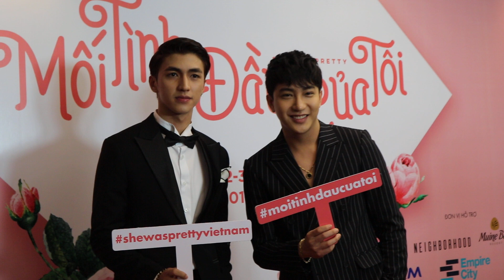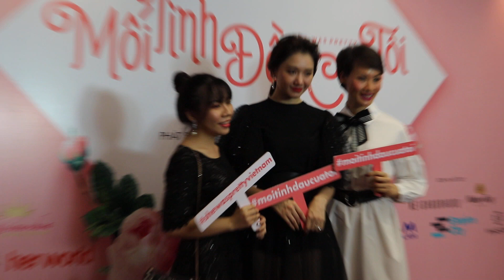Hari Won Không Ngừng Khen Chi Pu Quá Đẹp Như Diễn Viên Kim Tae Hee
Truy cập vào Website để cập nhật thông tin mới nhất